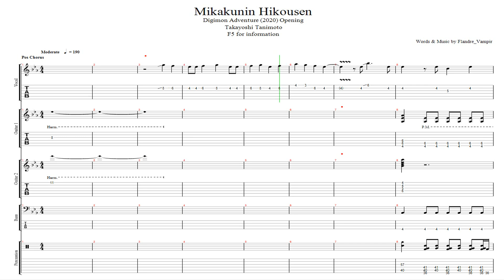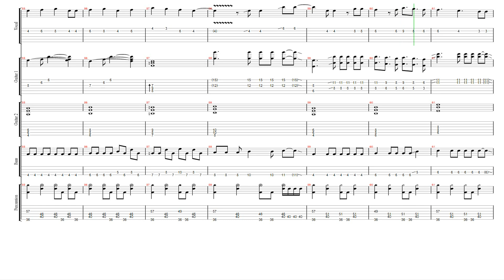Digimon Adventure (2020) Opening - Mikakunin Hikousen (未確認飛行船)